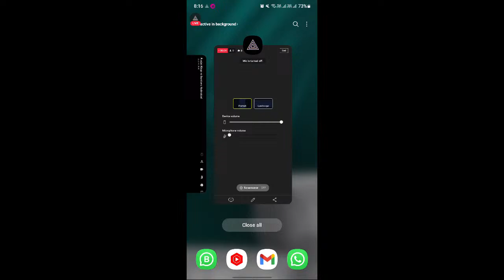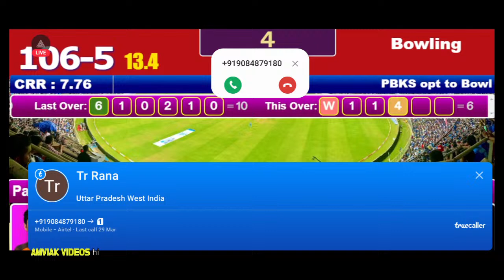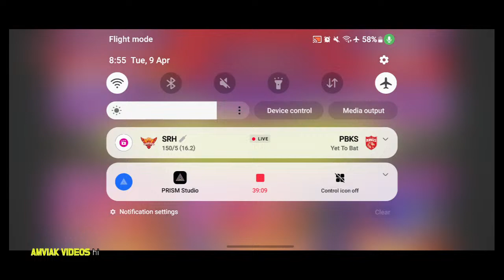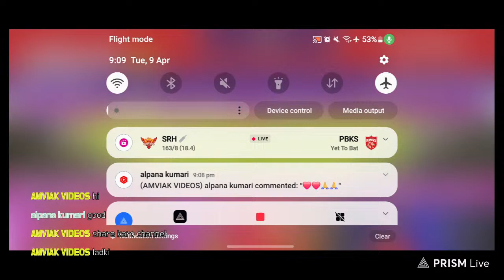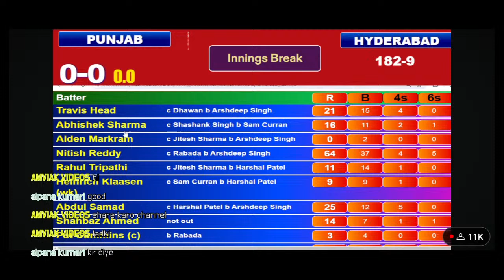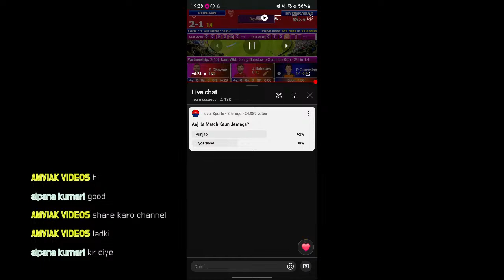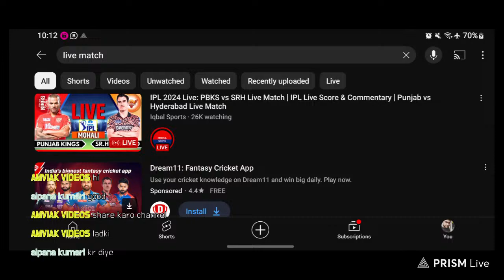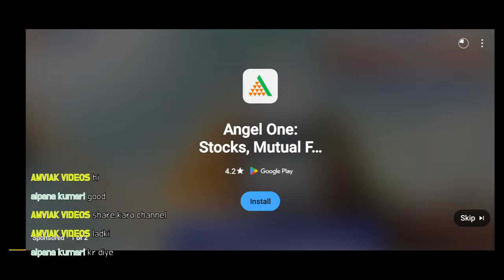IPL 2024 Live: PBKS vs SRH Live Match | IPL Live Score & Commentary | Punjab vs Hyderabad Live Match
watching now
Started streaming 73 minutes ago

Preview: After a Shashank Singh-inspired jailbreak instilled some life into their frail campaign, Punjab Kings will hope to build on that momentum as they begin a four-match home leg against the high-flying Sunrisers Hyderabad in Mullanpur, New Chandigarh, on Tuesday (April 9).

While their success usually has come on the back of bowling prowess over the last few years, SRH are making heads turn with their batting might in IPL 2024. SRH's batting PowerPlay numbers are comfortably the best among the 10 teams with them striking at 11.66 in the phase. Having posted the record highest IPL total ever of 277/3 against Mumbai Indians in an epic display of a sustained assault on a bowling attack, SRH convincingly beat defending champions by six wickets to maintain a healthy NRR of +0.409 - only second behind CSK among the four teams looking to break out of that mid-table logjam. One of which is their next opponent.

Languishing in the middle of the points table is an uncomfortably familiar territory for PBKS. They haven't been great on the road early in the competition, losing two of three but the come-from-behind victory against Gujarat Titans in their last outing has ticked a few boxes. With Prabhsimran Singh and Jitesh Sharma's modest returns thus far, to go with a misfiring opener in Jonny Bairstow and the dwindling returns of Sam Curran, PBKS' batting has got a much-needed boost in Shashank - at least at the backend of their innings.

That said, the inconsistency of the batting order is the lesser of the two concerns for Punjab though. What needs immediate attention is their inability to contain teams in death overs. PBKS have the second-worst economy rate in overs 17-20 of 12.65, which is only behind bottom-placed Delhi Capitals. Known for their death-overs skills, Harshal Patel has proved very expensive in the four outings thus far while Arshdeep Singh just hasn't been as incisive. Kagiso Rabada and Harpreet Brar have been their best bowlers in the pace and spin department respectively, and would desperately need support at the other end if the Kings were to keep the power-packed SRH in check.

Squads:
Punjab Kings Squad: Shikhar Dhawan(c), Jonny Bairstow, Prabhsimran Singh, Sam Curran, Sikandar Raza, Shashank Singh, Jitesh Sharma(w), Harpreet Brar, Ashutosh Sharma, Harshal Patel, Kagiso Rabada, Arshdeep Singh, Tanay Thyagarajan, Nathan Ellis, Rahul Chahar, Vidhwath Kaverappa, Liam Livingstone, Rilee Rossouw, Harpreet Singh Bhatia, Chris Woakes, Rishi Dhawan, Atharva Taide, Shivam Singh, Prince Choudhary, Vishwanath Singh

Sunrisers Hyderabad Squad: Abhishek Sharma, Aiden Markram, Heinrich Klaasen(w), Abdul Samad, Shahbaz Ahmed, Nitish Reddy, Pat Cummins(c), Jaydev Unadkat, Bhuvneshwar Kumar, Mayank Markande, T Natarajan, Travis Head, Umran Malik, Washington Sundar, Glenn Phillips, Rahul Tripathi, Mayank Agarwal, Upendra Yadav, Anmolpreet Singh, Jhatavedh Subramanyan, Sanvir Singh, Fazalhaq Farooqi, Marco Jansen, Akash Maharaj Singh

Punjab Kings vs Sunrisers Hyderabad live
Hotstar Live
Iqbal Sports
hindi commentary
Sunrisers Hyderabad vs Punjab Kings live
PBKS vs SRH Live
SRH vs PBKS Live
SRH Live Match
PBKS Live Match
IPL Live